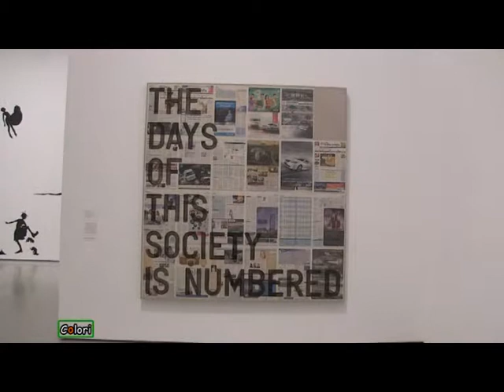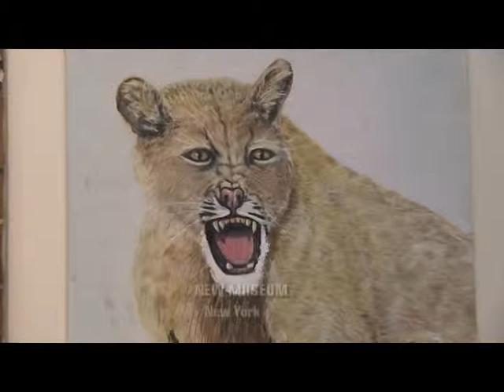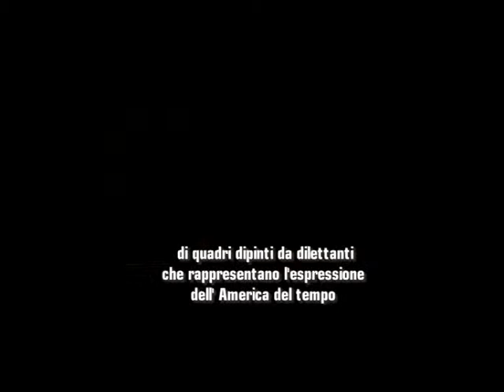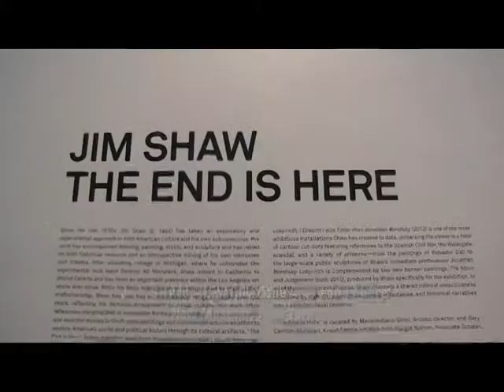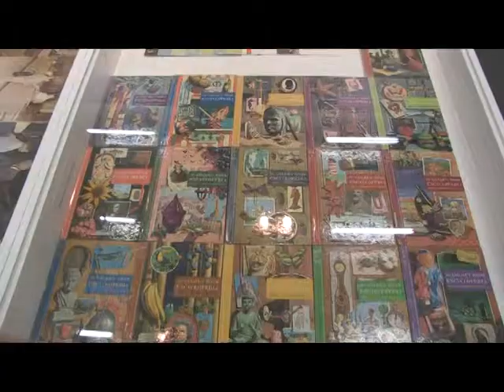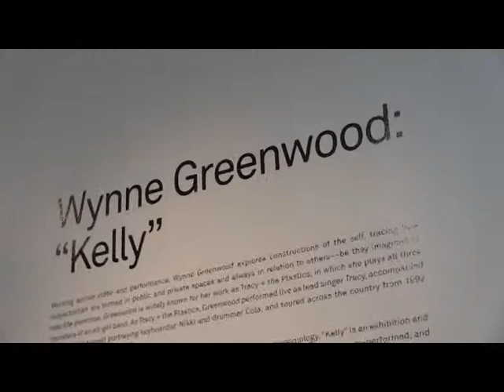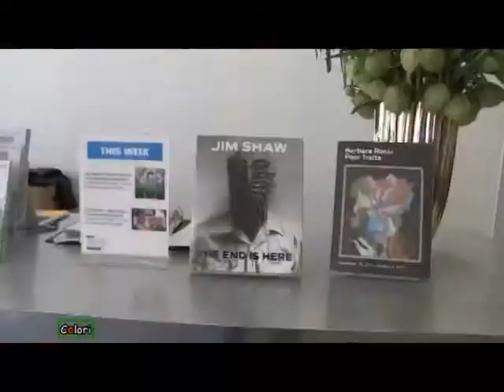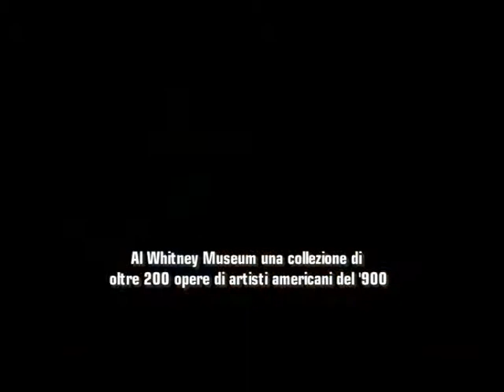COLORI NEW YORK: MOMA, NEW MUSEUM, WHITNEY MUSEUM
(Agenzia VISTA) Roma, 09 novembre 2015
- Colori arte contemporanea, lo speciale sui musei di New York